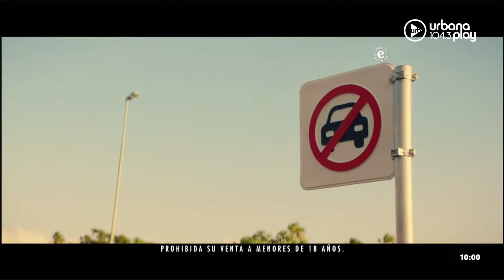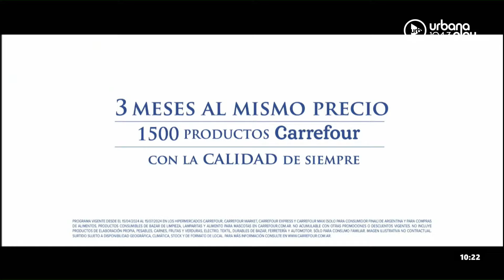Fantasmear en el amor, canciones a la carta y repercusión del día del trabajador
0:00 Apertura de Perros de la Calle con Dani La Chepi
56:08 Jugamos a Sinopsis
1:17:33 Dani La Chepi a la carta
1:42:45 Actualidad con Jairo Straccia

PROGRAMACIÓN
LUNES A VIERNES:
06 A 09 | DeAcáEnMás - María O'Donnell, Guido Bercovich, David Cayón y Rolo Gallego.
09 A 13 | Perros2022 - Andy Kusnetzoff, Sofi Martínez, Evelyn Botto, y Harry Salvarrey
13 A 17 | TodoPasa - Matías Martin, Clemente Cancela, Emilse Pizarro y Juan Ferrari
17 A 20 | VueltaYMedia - Sebastián Wainraich, Julieta Pink y Pablo Fábregas
20 A 22 | OlvidateDeTodo - Diego Poggi y Anaís Castro

SÁBADOS:
10 A 13 | PuntoCaramelo - Julieta Pink, Sol Rosales y Juli Schulkin
13 a 00 | UrbanaPlayMusic - Julián Mazek y Nacho Sacchi

DOMINGOS:
00 a 01 | Resident - Hernán Cattaneo
09 a 11
11 a 21 | UrbanaPlayMusic - Julián Mazek y Nacho Sacchi
22 a 00 | UrbanaPlayLive - Majo Echeverría